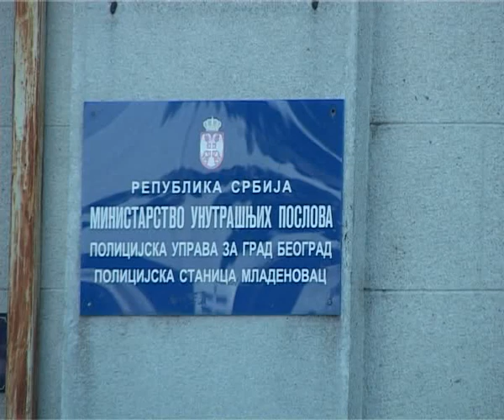Dve smrti u Mladenovcu